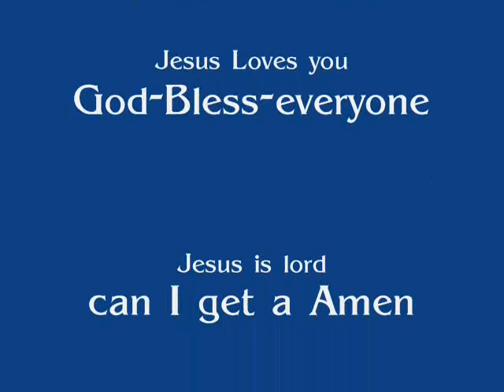trippy Guitar man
thank you Jesus you ARE lord and I want the world to KNOw.